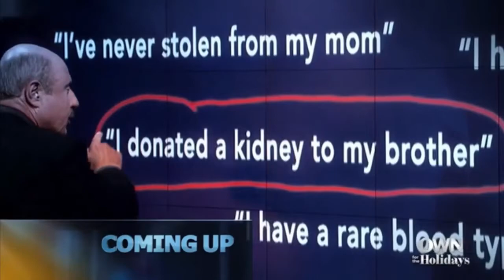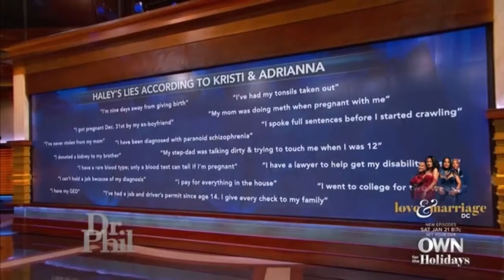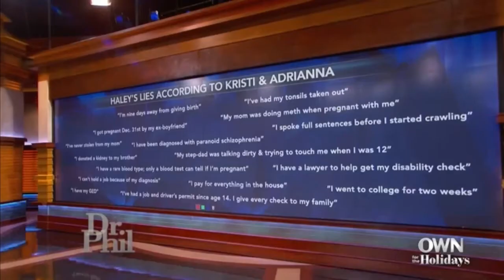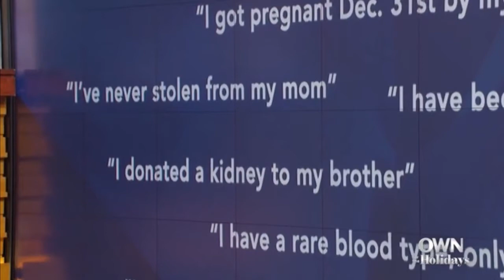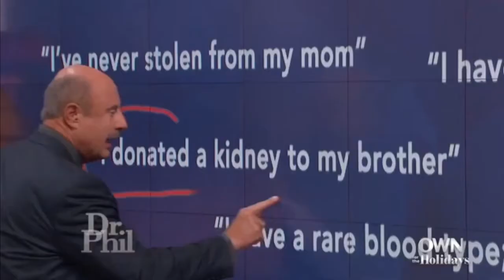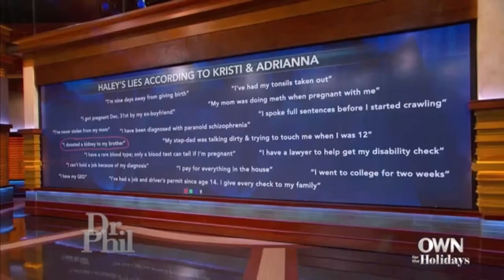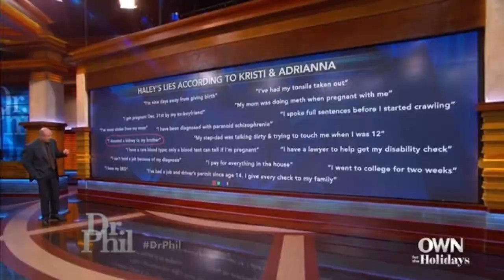Haley's lies according to kristi & adrianna